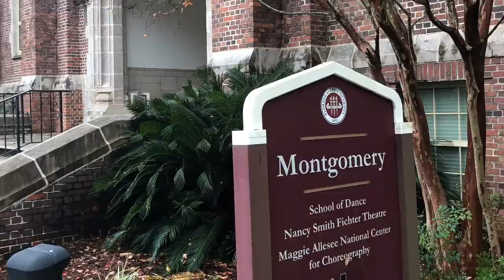The Dormitory - a spooky Spray Wash film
Fun video from cleaning Montgomery Hall at the FSU campus. Don’t let your home or office building be spooky or scary for the holidays! Call Spray Wash for a gentle and efficient exterior cleaning!